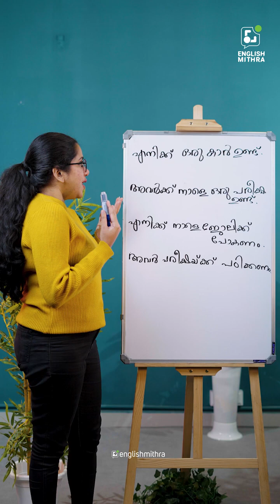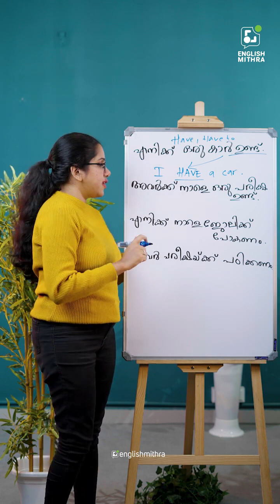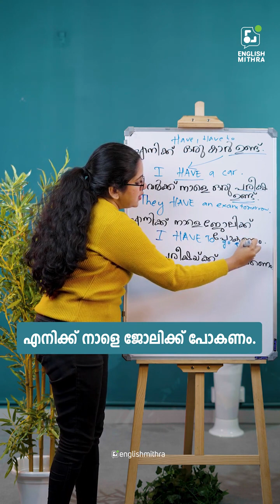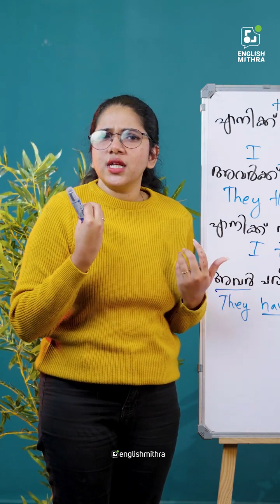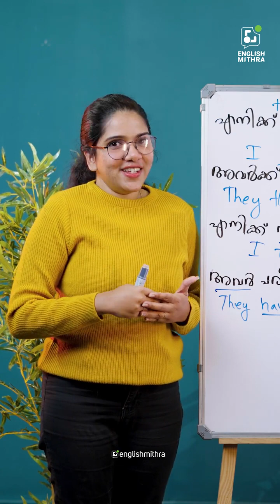“എനിക്ക് ജോലിക്കു പോകാതിരിക്കാൻ പറ്റില്ല.”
In this video let’s learn how to translate the Malayalam sentence “എനിക്ക് ജോലിക്കു പോകാതിരിക്കാൻ പറ്റില്ല.” to English easily. This video is very useful for people learning Malayalam spoken English. These sentences can be translated to ‘’I have to go to work.”

ഇംഗ്ലീഷ് സംസാരിക്കാനും പഠിക്കാനും ബുദ്ധിമുട്ടുന്ന ഒരു ആളാണോ നിങ്ങൾ? എങ്കിൽ ഒരു പേർസണൽ ട്രെയിനറിന്റെ സഹായത്തോടുകൂടി ഈസിയായി ഇംഗ്ലീഷ് പ്രാക്ടീസ് ചെയ്തു പഠിക്കാം.

ഈസിയായി ഇംഗ്ലീഷ് പഠിക്കാൻ ഇംഗ്ലീഷ് മിത്രയുടെ കോഴ്സിൽ ജോയിൻ ചെയ്യുക.

Learn English easily with English Mithra.ഇംഗ്ലീഷ് സംസാരിക്കാനും പഠിക്കാനും ബുദ്ധിമുട്ടുന്ന ഒരു ആളാണോ നിങ്ങൾ?

എങ്കിൽ ഒരു പേർസണൽ ട്രെയിനറിന്റെ സഹായത്തോടുകൂടി ഈസിയായി ഇംഗ്ലീഷ് പ്രാക്ടീസ് ചെയ്തു പഠിക്കാം.

Learn English easily with English Mithra.

LEVEL TEST അറ്റന്‍ഡ് ചെയ്യാന്‍ താഴെ കൊടുത്തിട്ടുള്ള ലിങ്കിൽ ക്ലിക്ക് ചെയ്യുക.

Office address :
English Mithra
2nd Floor, Kaybees Building,
Shenoy Road, Kaloor
Ernakulam-682017